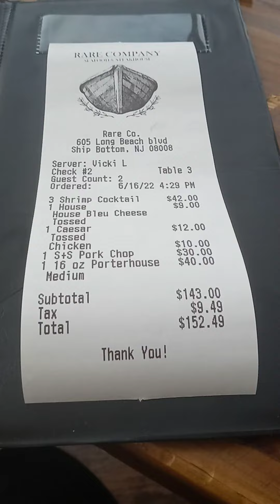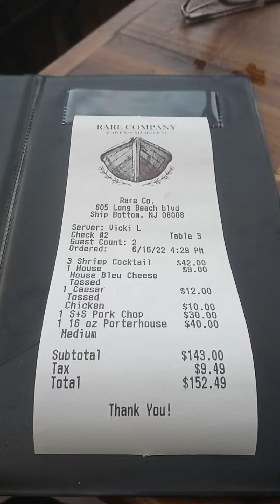Reasonable bill at The Rare Steakhouse LBI Long beach island